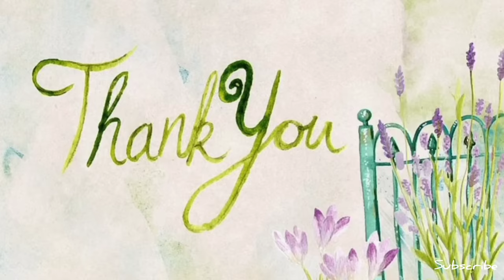కలలో పాము కనిపిస్తే || Kalalo Pamu Kanipiste || Snake in Dream Analysis & Meaning || Dreambook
What if you see a Snake in your dream? What is the meaning of seeing a Snake in the dream as per dreambook and it’s analysis? Many people do not know the actual meanings or interpretations of dreams as per Hindu Swapna Shastram. In this video I have explained the true meaning of seeing a Snake in the dream as per Hindu Swapna Shastram. Based on different situations in our dreams, each dream situation has been explained in detail in this video. Snake dream holds very powerful and strong message as per Swapna Shastra and Hindu dream interpretations. Snake in our dream means a lot of good and bad meanings in our life. Watch this video and know the actual meaning of your dream.

మీ కలలో పామును చూస్తే? కలలో పామును చూడటం అంటే ఏమిటి? హిందూ స్వప్న శాస్త్రం ప్రకారం కలల యొక్క అసలు అర్ధాలు లేదా వివరణలు చాలా మందికి తెలియదు. ఈ వీడియోలో నేను హిందూ స్వప్న శాస్త్రం ప్రకారం కలలో పామును చూడటం యొక్క నిజమైన అర్ధాన్ని వివరించాను. మన కలలలోని విభిన్న పరిస్థితుల ఆధారంగా, ప్రతి కల పరిస్థితిని ఈ వీడియోలో వివరంగా వివరించారు. స్వాప్నా శాస్త్రం మరియు హిందూ కలల వివరణల ప్రకారం పాము కల చాలా శక్తివంతమైన మరియు బలమైన సందేశాన్ని కలిగి ఉంది. మన కలలో పాము అంటే మన జీవితంలో చాలా మంచి మరియు చెడు అర్థాలు. ఈ వీడియో చూడండి మరియు మీ కల యొక్క అసలు అర్ధాన్ని తెలుసుకోండి.

Mi kalalo Pamu kanipiste? Kalalo Pamu vaste emiṭi? Hindu swapna shastram prakaram kalala yokka asalu ardhalu leda vivaraṇalu chala mandiki teliyadu. Ee viḍiyolo nenu hindu swapna sastram prakaram kalalo Pamu kanipiste nijamaina ardhanni vivarinnchanu. Mana kalalaloni vibhinna paristhitula adharanga, prati kala paristhitini ee viḍiyolo vivaranga vivarinnchani. Pamu kala swapna sastram mariyu hindu kalala vivaraṇala prakaram chala saktivantamaina mariyu balamaina sandesanni kaligi undi. Mana kalalo Pamu vasthe mana jivitanlo chala mannci mariyu cheḍu arthalu unnayi. Ee viḍiyo chuḍaṇḍi mariyu mi kala yokka asalu ardhanni telusukondi.

Thank you /ధన్యవాదాలు